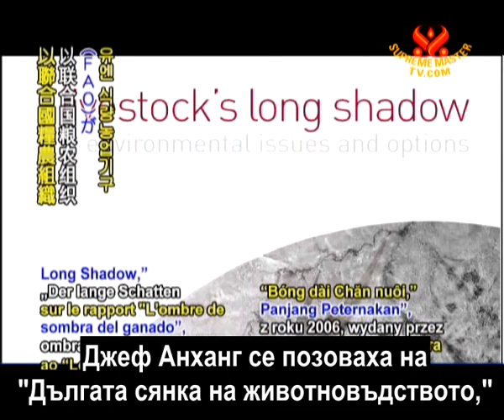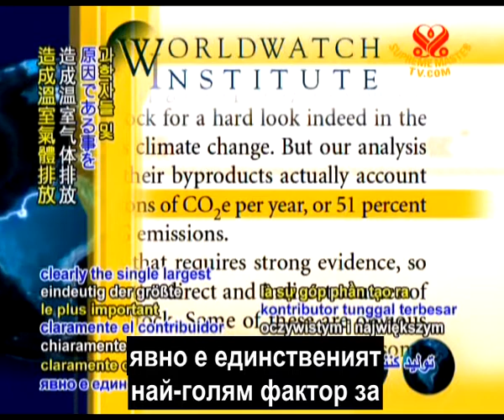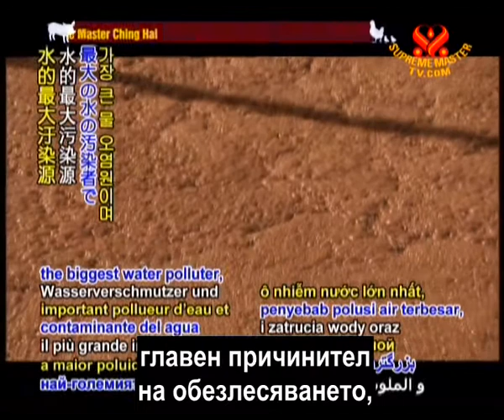Докладът на Worldwatch Institute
Нов доклад, озаглавен „Животновъдството и климатичните промени, разкрива, че Докладживотновъдството е отговорно за повече от половината от всички парникови емисии, които са резултат от човешката дейност. Той е публикуван в броя от ноември/декември на Worldwatch Institute, уважавана научно-изследователска организация,  занимаваща се  с проблемите на околната среда в световен мащаб. Авторите на доклада са Робърт Годланд, бивш водещ съветник по околната среда на Световната банка и Джеф Анханг, съветник по околната среда към Корпорацията за международни финанси на Световната банка.